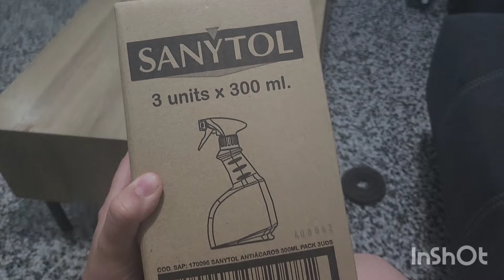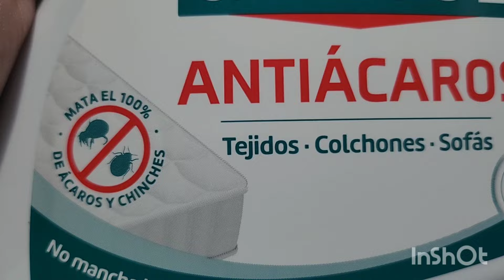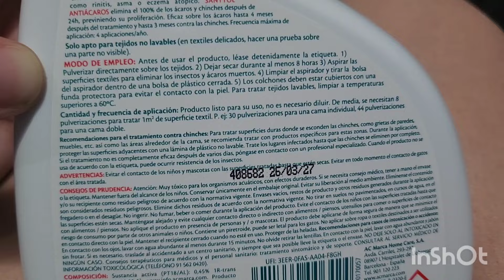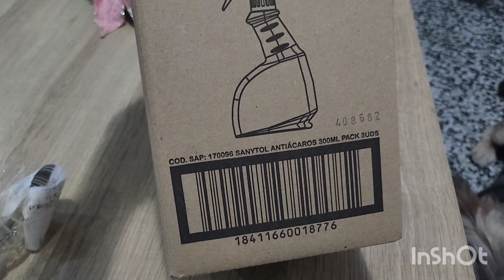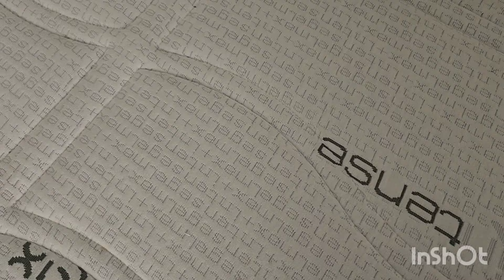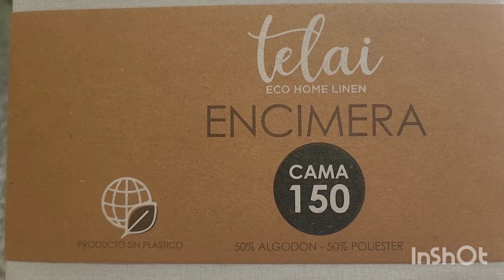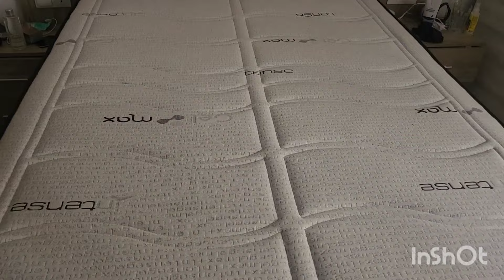🔴LIMPIEZA A FONDO/ PRODUCTO ESTRELLA 🌟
Hola familia seguimos con la limpieza a fondo ...

OS QUEREMOS 3000💛

Músico: @iksonmusic